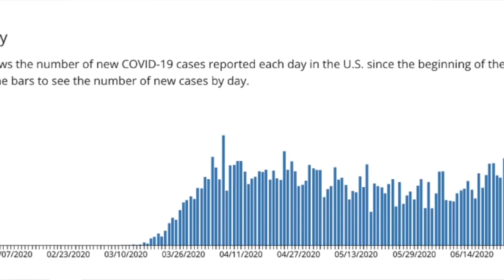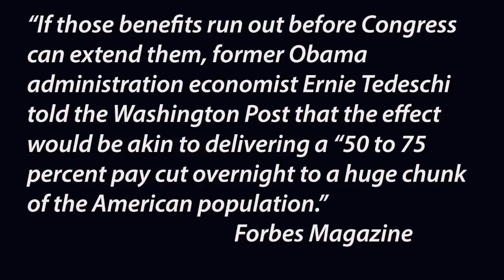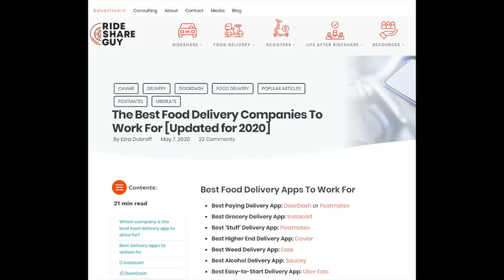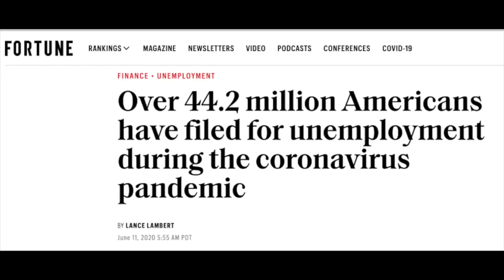What You Can Do If The $600 Unemployment Per Week Stops On July 25th (Lyft & Uber Drivers)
As the political climate starts to heat up, discussions about expanding on these loan programs and unemployment benefits have begun. Will the extra $600 a week from unemployment get extended past July 25th? That's the FPUC ( Federal Protection Unemployment Compensation). In the meantime, what should you do if it isn't extended? In this video, Senior contributor Jay Cradeur gives us an update about the Lyft & Uber unemployment situation and what drivers can do if it turns out that the unemployment will not get extended.

Tomick care face masks

If you need to earn money in the meantime, Doordash is experiencing high demand in many cities.